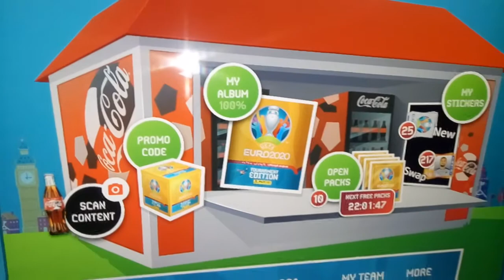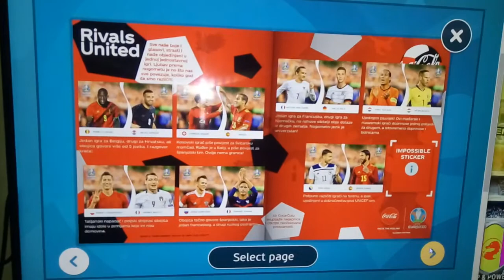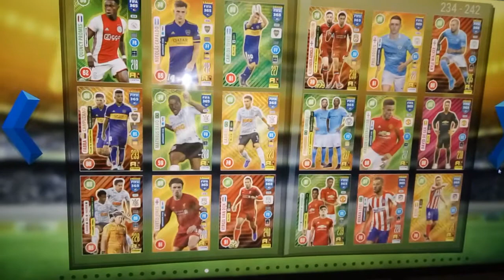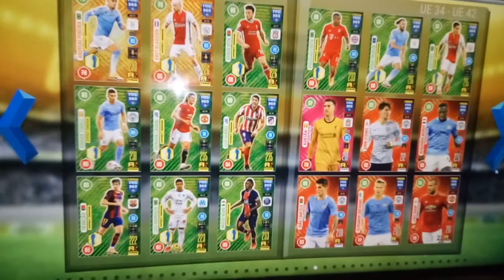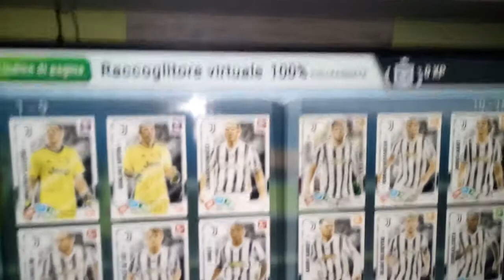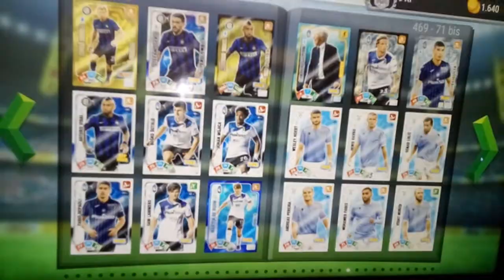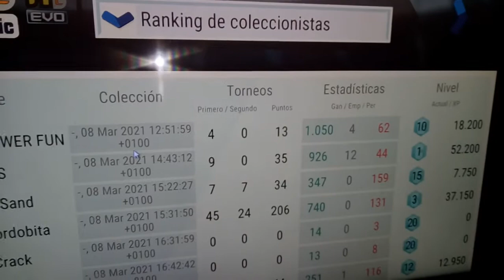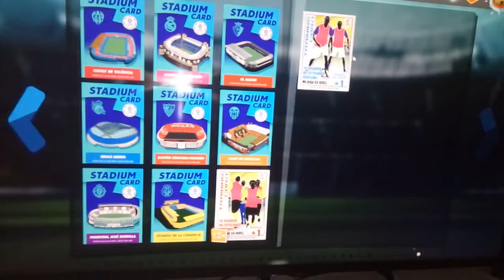Adrenalyn sandwiches►ALL MY 5 Digital Album► Top Best🔝🔝🔥🔥⭐⚽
Label and copyright TOP & POWER FUN
🏆 TOP DONORS 🏆
1.ml la719►►3000€🔝🔝🔥🔥🔥
2.Kole master ►►2780€🔝🔝🔥🔥
3.seka tesla►►2570€🔝🔝🔥